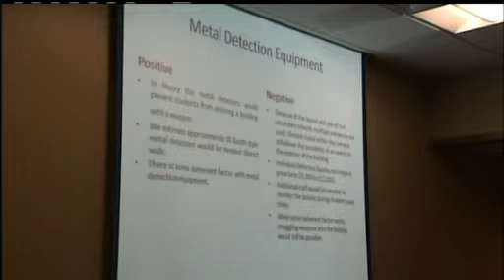Stabbing Victim Wants Metal Detectors in School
The Granite City High School teen who was stabbed at school says he supports a move to put metal detectors inside the high school.